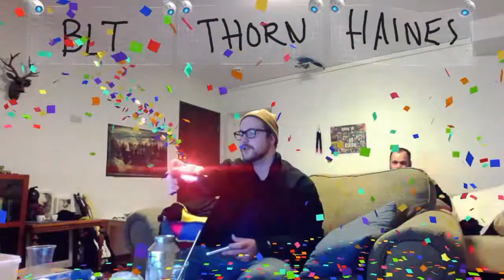Montage Mondays: Playing in Playroom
BadLuckT is having fun with Playroom, an app that came with the PS4 cam, he is joined by The Bear and Haines. Enjoy!